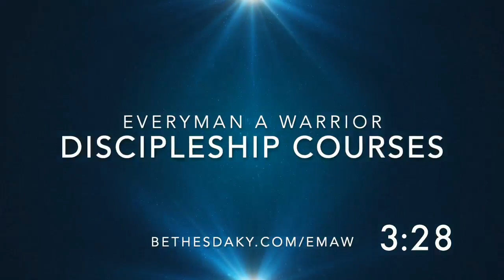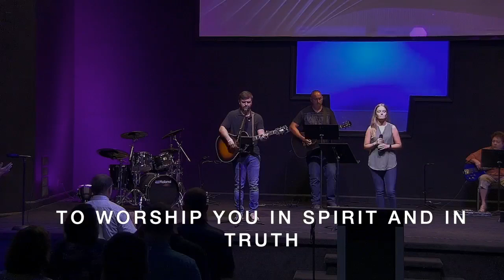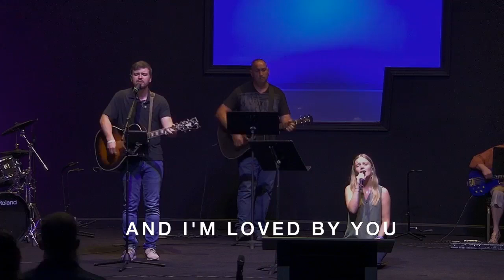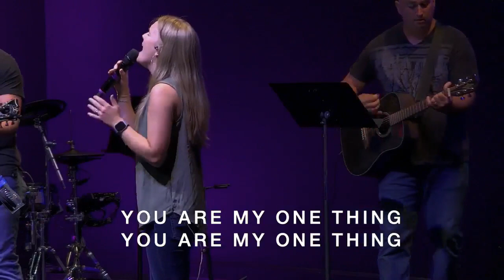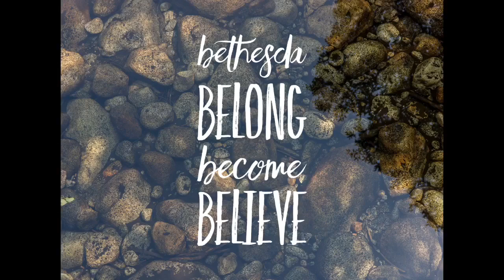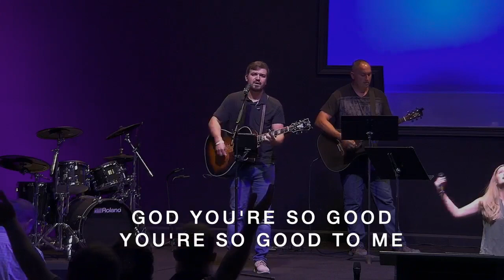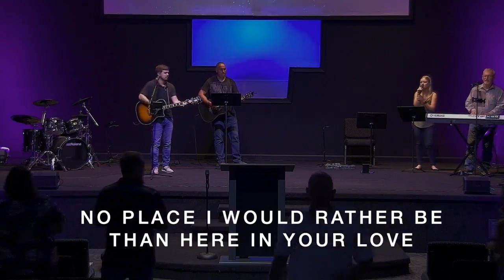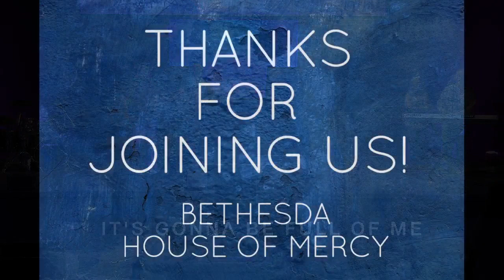Happy Father's Day! 2023 | Bethesda Ministry Ky | Sermon